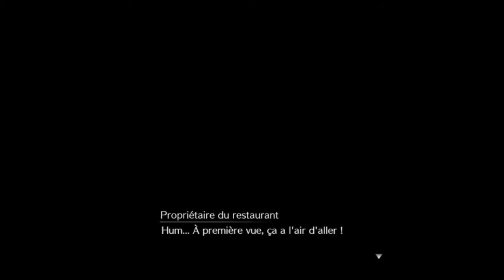Final Fantasy 7 Remake Let's play FR - épisode 30 - Séance de Squats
Bonjour tout le monde, on se retrouve pour le 30ème épisode de Final Fantasy 7 Remake en Let's play FR. Dans cet épisode on va faire des quetes annexes